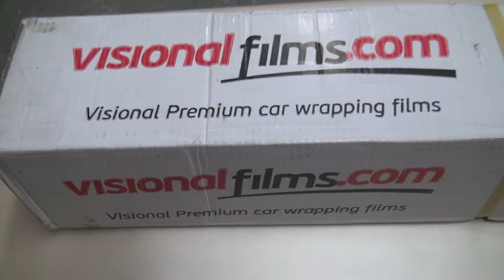Плёнка под змеиную кожу. SNAKE SKIN FILMS Visionalfims com